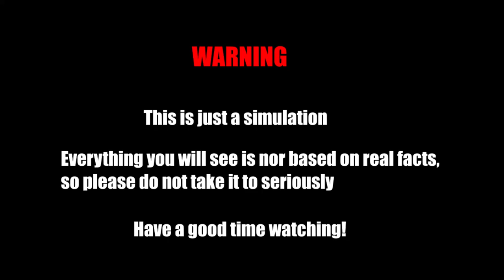Russia vs Japan || Country vs Country Scenario Animation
Russia vs Japan 2023